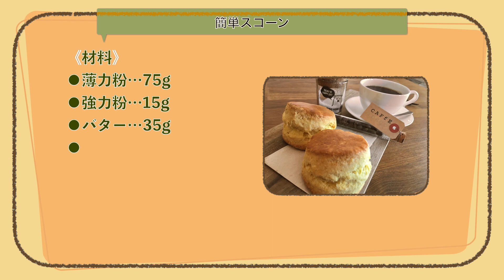【簡単おやつ】コーヒーにぴったり簡単スコーン【Siro's kitchen/シロ飯/料理レシピ】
素人による料理レシピSiro's kitchen!

簡単お菓子作り【スコーン】ですよね！
スタバでコーヒーのお供といえばスコーン！コーヒーとの相性いいですよね！
そんなスコーンをお家でも作れたらおやつに朝食に！
でも難しいんじゃないの？いや、簡単なんです！失敗しないんです！
今回はケンタッキーのビスケットのような形のスコーン！
さっくり、ふんわり食感のレシピ！
このレシピの詳しい分量は動画の最後にアップしていますので、ぜひ、最後までご視聴ください！